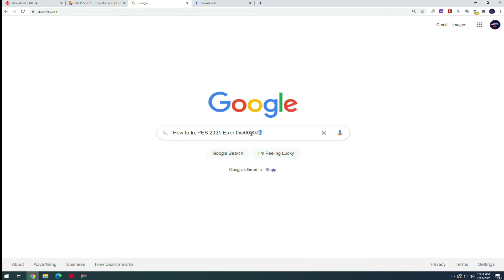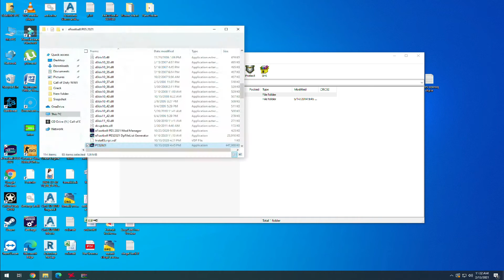How to fix PES 2021 Error 0xc00007b PC